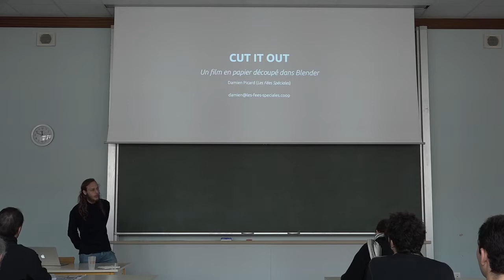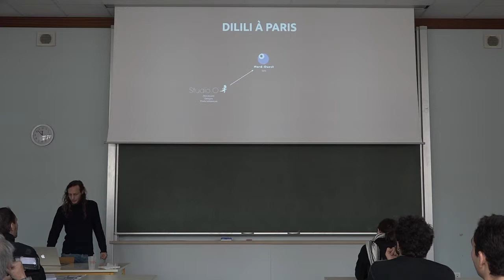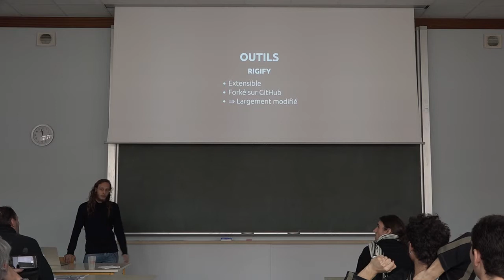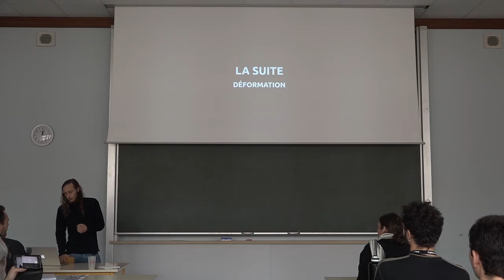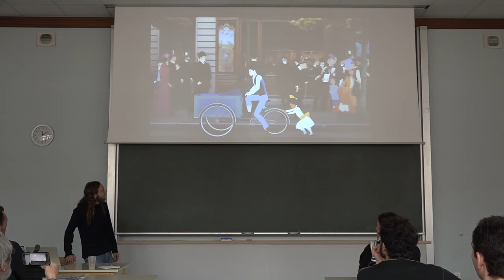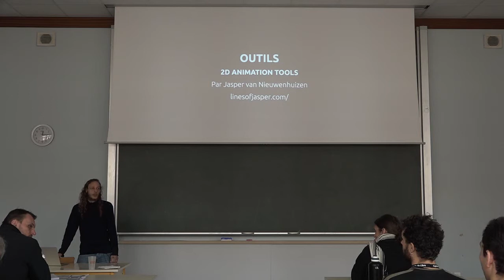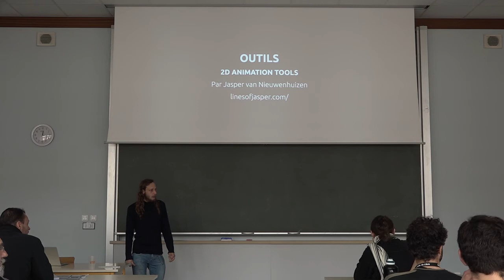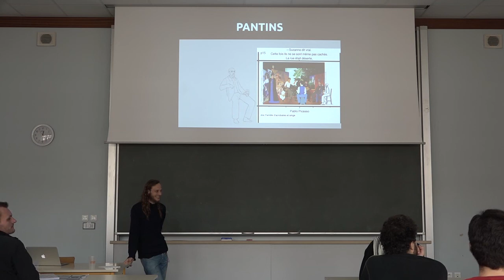Un long métrage d'animation en papier découpé dans Blender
Le studio d'animation Les Fées Spéciales à Montpellier a travaillé durant un an et demi sur le film Dilili à Paris, le prochain film de Michel Ocelot. Ce dernier est connu à l'international pour ses films animés en papier découpé, notamment Kirikou et Azur et Asmar.
Ses films précédents, utilisant des techniques de rig 2D, étaient fabriqués dans le programme propriétaire Maya. Pour ce nouveau film, plusieurs studios ont collaboré en utilisant différents programme. Une partie conséquente a été faite dans Blender : l'intégralité du layout, et l'animation des personnages secondaires et des foules.
Cette étude de cas se concentrera sur l'intégration de personnages 2D dans un espace 3D, ainsi que sur les développement d'outils internes au studio, utilisés par les riggers et par les animateurs pour les personnages en papier découpé.
Le film sortira à la fin 2018.